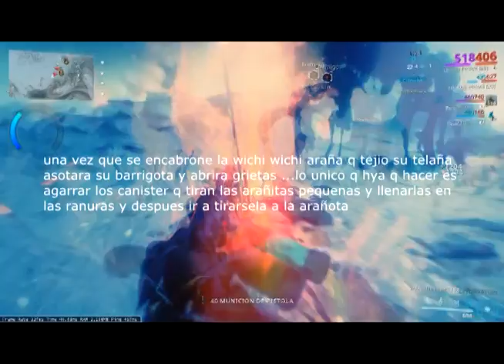orbe batalla fase2 exploiter orb fortuna new update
matando la arañita 2